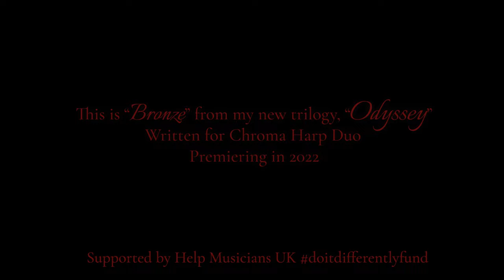"Bronze" Preview // Amy Turk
This is "Bronze" - the first song in my upcoming Odyssey trilogy, written for Chroma Harp Duo.

"Bronze" tells the story of Talos, the bronze automaton from Greek mythology who circles the island of Crete and wards off intruders by throwing rocks at them.

I found Talos fascinating because he's the first example of a humanoid robot in written history - but he is also presented merely as a villain who faces off against Jason and the Argonauts, and we don't get to find out very much about who he was, or where he came from. In "Bronze," I explore what a day in his life might be like and ask the question, was he lonely living on the island by himself, and driving away everyone who came close?

I wanted to test out playing both parts and give you a little preview of the first minute or so of the song - Chroma Harp Duo will premiere Odyssey in 2022.